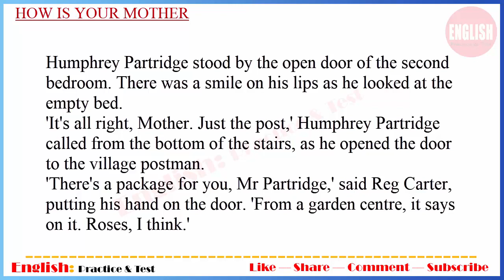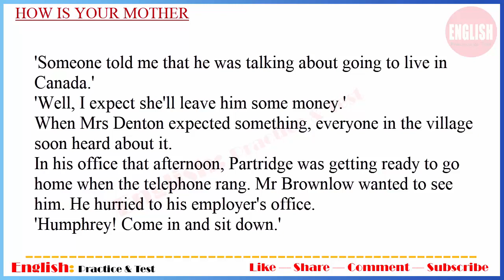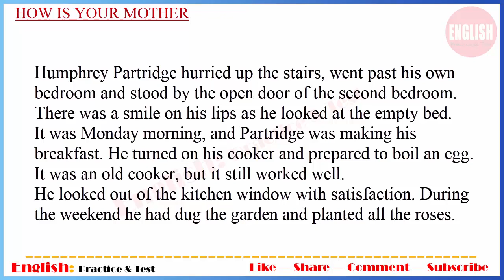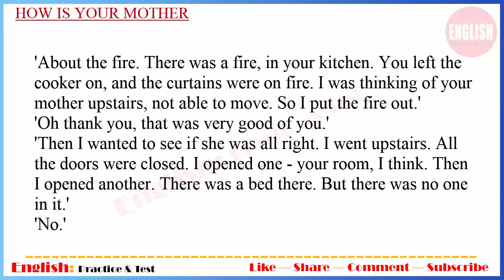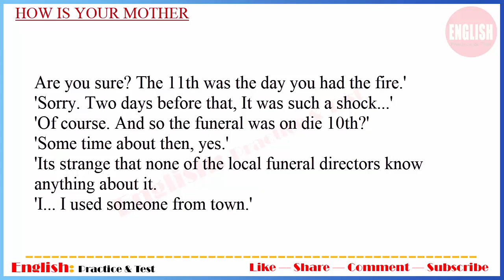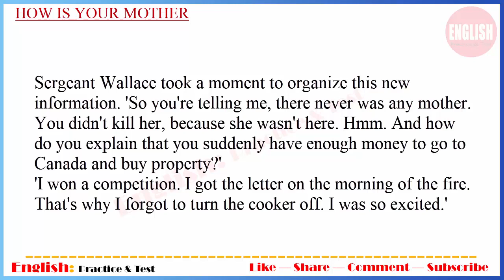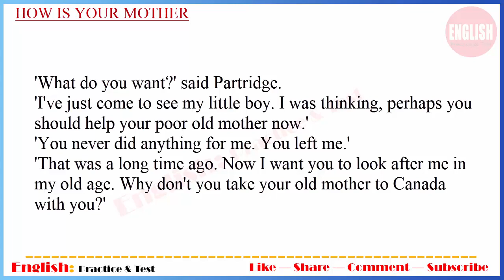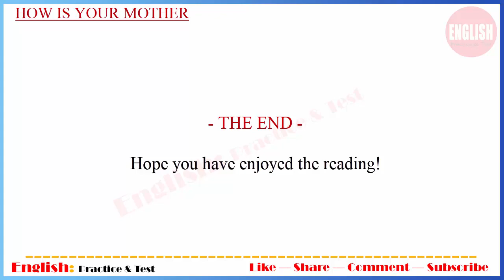Learn English Through Story ★ Subtitles: How is Your Mother (Elementary Level)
There was an ordinary town with ordinary people. They knew everything about each other or at least wanted to know. An ordinary man lived in this town with his old and sick mother. It's a common situation when a child helps his parent in old age. Everybody understood why he could not take part in life. His mother constantly needed help. The good son always went home after work. He couldn't afford himself even business trips for improving his career. He hadn't any close friends or a girlfriend. His whole life was around the sick mother and he hardly ever had some free time. The citizens sympathized him. They always asked how his mother was and proposed their help. The man was grateful but refused. One day, when he came home, he found a postman inside of his house. The postman told the owner he had seen fire and tried to prevent it.